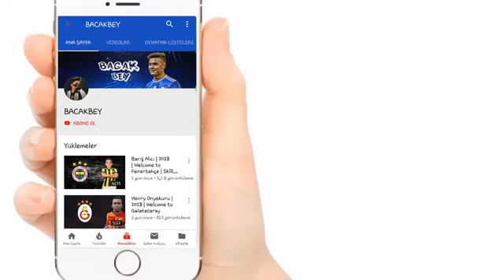LANCES DE ENZO ROCO - POSSÍVEL REFORÇO DO CORINTHIANS -2019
Enzo roco
zagueiro
Corinthians
Boselli
Time do povo
Coringão
Contratação Corinthians
Novo zagueiro do Corinthians